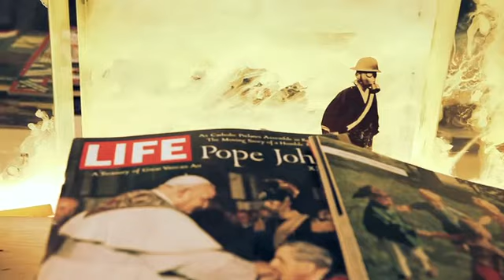Eddie Brannan and Dustin Yellin from Manhattan to Red Hook